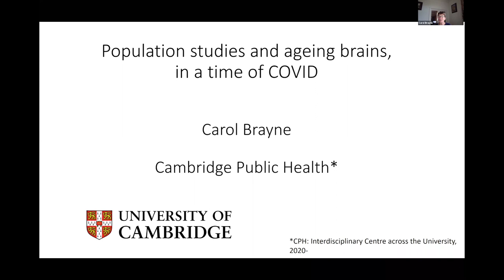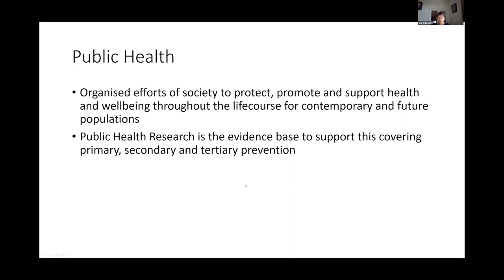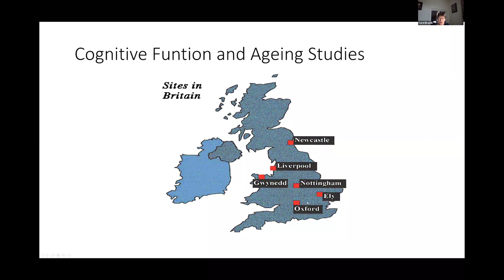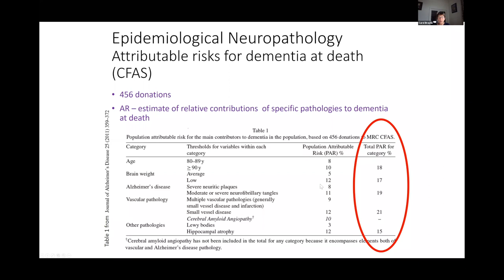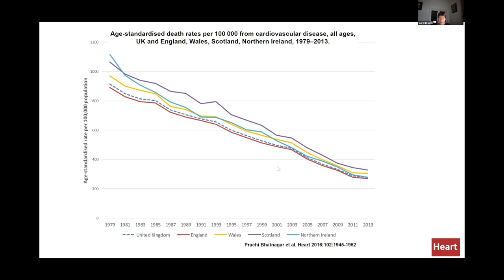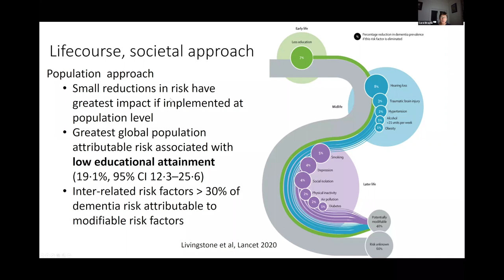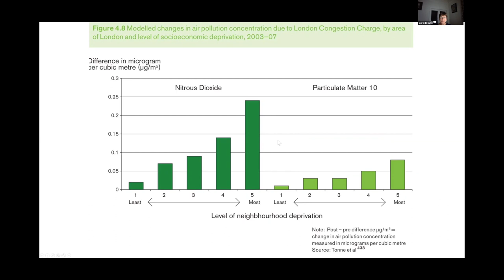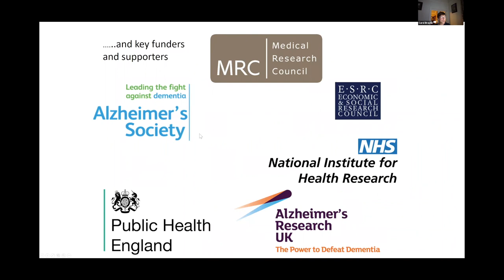Cambridge Neuroscience - Carol Brayne "Population studies and Ageing Brains"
The interdisciplinary Seminar Series programme features current work from across the Schools and Departments at the University of Cambridge, reflecting the pioneering work and diverse interest of members of Cambridge Neuroscience. The fourth seminar in this series features Professor Carol Brayne who will talk about the use of population studies in the study of ageing brains.